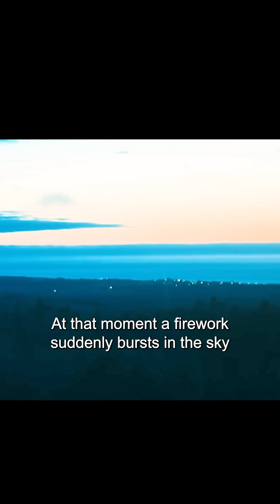If the oxygen disappeared in an instant,What would happen to the world?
If the oxygen disappeared in an instant,What would happen to the world?movie